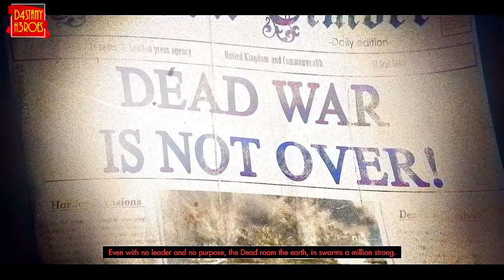Zombie Army 4 Dead War Vs Fortnite Sniper | GamePlay Part 1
| Tags|
zombie army 4,zombie army 4 dead war,dead war,zombie army,zombie army 4 gameplay,sniper elite,fortnite,fortnite live,d4stanyh3roes